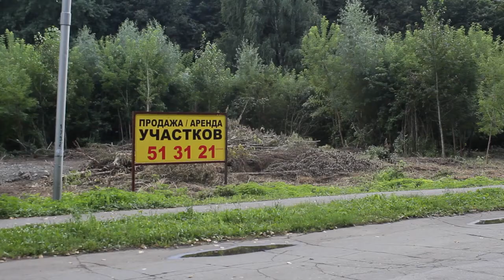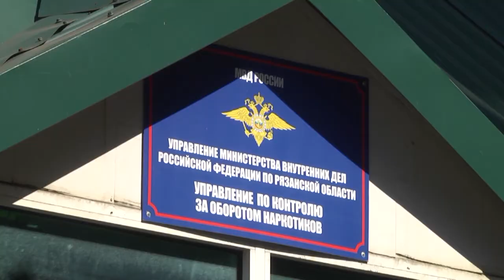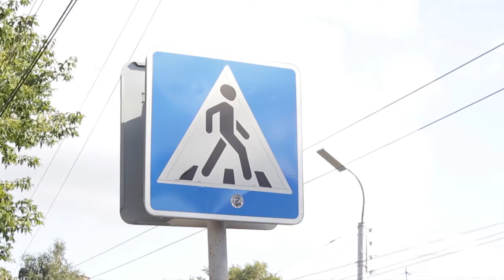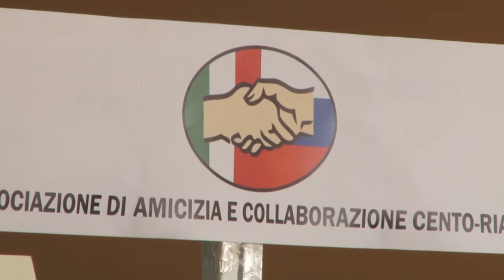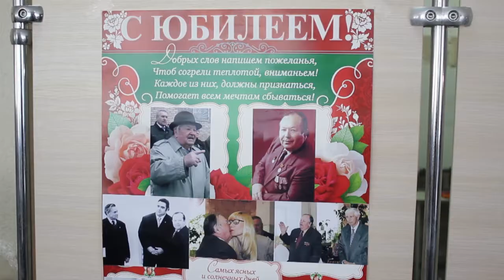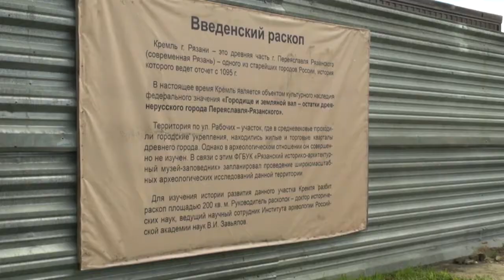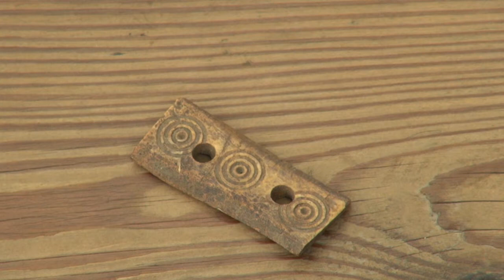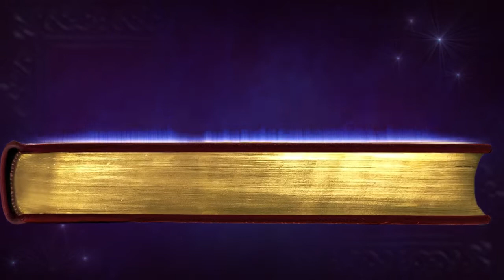День города - новости Рязани 15.07.17